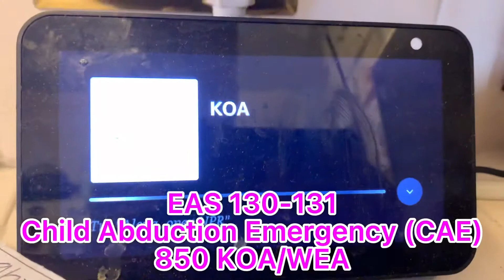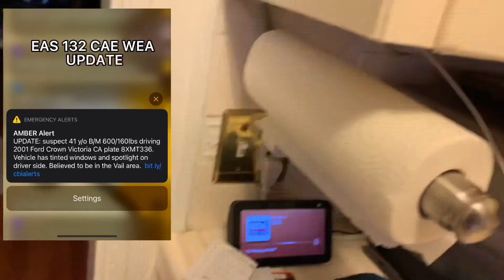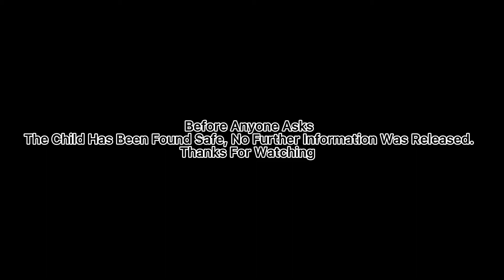Amber Alert… EAS 130-134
The Child Was Found Safe Shortly After The Update Was Made.